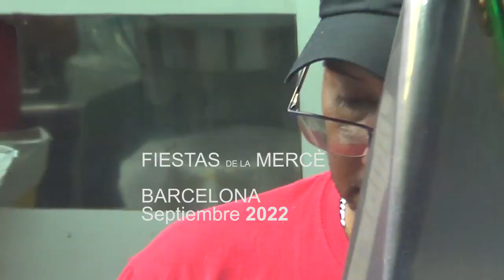URSS EUR0orden (directo Barcelona, Sep 2022) handy punk docs videos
NO COMERCIAL- NO OFICIAL docuclips
LA U R S S    euro0rden  del disco MAS